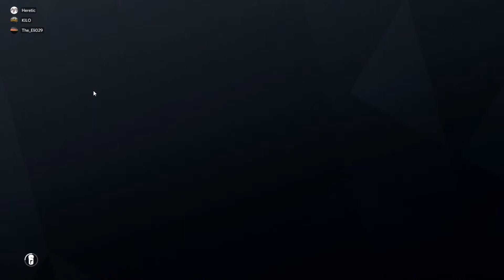No Fun Zone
This is what a minimum funny MAX try hard squad looks like. They don't call me Honest Abe for nothin.